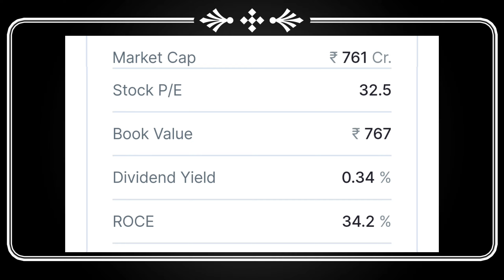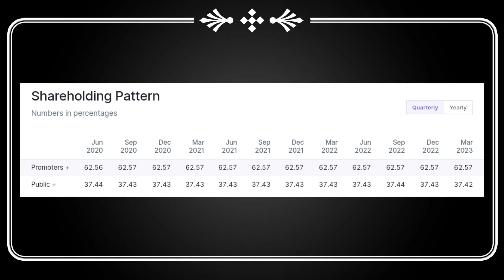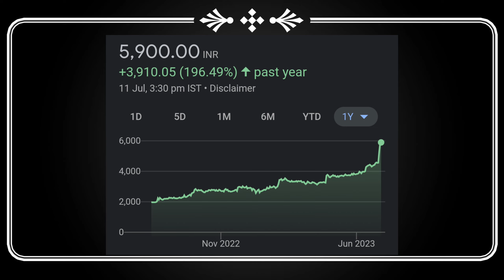TATA Stock ने 200% Dividend की घोषणा करी | TATA Stocks Dividend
Dividend stock
upcoming Dividend
upcoming shares

top dividend stocks in india